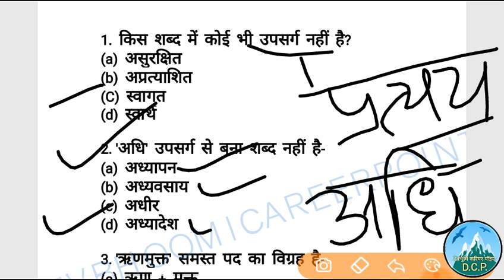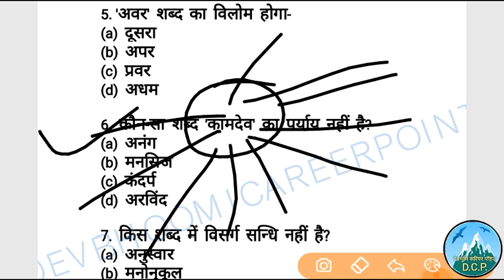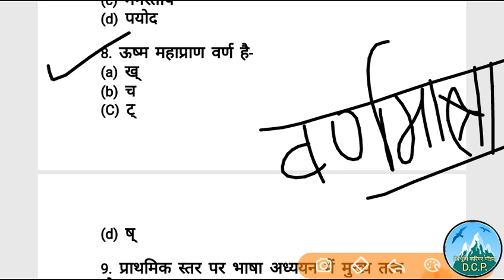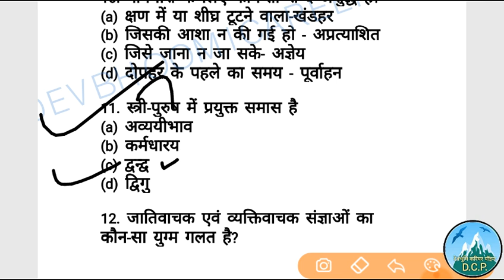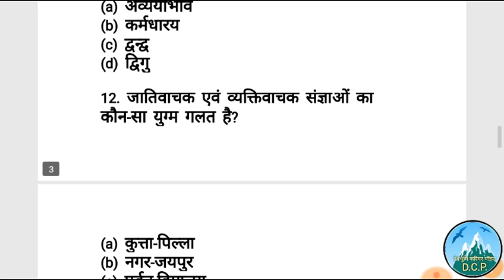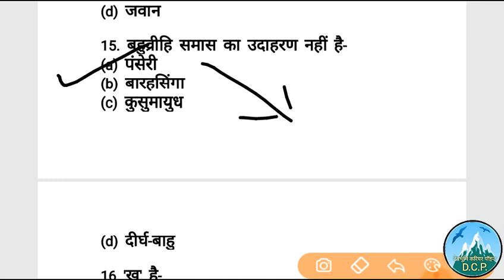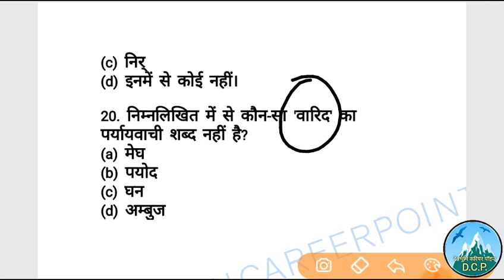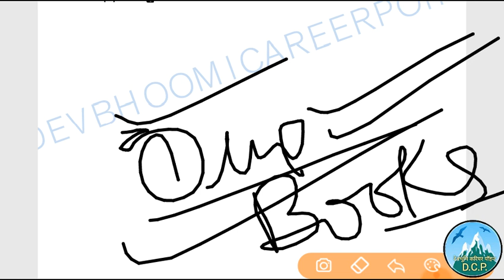General Hindi Mcqs,सामान्य हिंदी के प्रश्नोत्तर, Hindi for exams,hindiTest,Samany Hindi ques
सामान्य हिंदी के महत्वपूर्ण प्रश्नोत्तर भाग 48
Very important Hindi Mcqs for all upcoming exams like Ukpsc, Uksssc, Uttarakhand police SI/Constable,CTET, UTet,Uk ARO ,UK DCB and all others.

Uttarakhand Gk ,उत्तराखंडसामान्यज्ञान, UttarakhandGk, UttarakhandGkinHindi,UttarakhandGkforExams,Uttarakhand Gk ,उत्तराखंडसामान्यज्ञान,